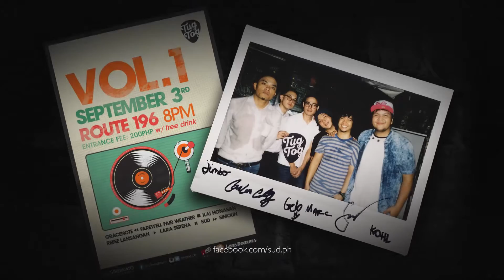Tugtog Vol. 1 - SUD - Safer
Tugtog Vol. 1 @ Route 196